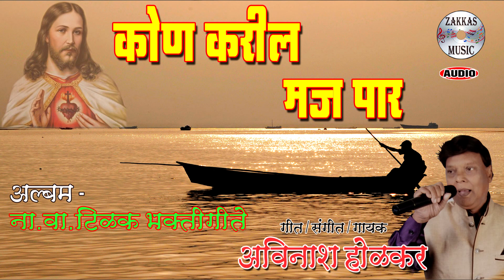Kon kari Maj Paar - Na.Va.Tilak - Avinash Holkar # कोण करील मज पार - ना.वा.वा. टिळक - अविनाश होळकर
गीत - कोण करील मज पार
अल्बम  - ना.वा.वा. टिळक
कवी - ना.वा.वा. टिळक
संगीत / गायक   - अविनाश  होळकर

अश्या सुंदर व सुप्पर हिट गितांचा लाईव शो च्या कार्यक्रमासाठी
ऐक वेळेस अविनाशजी होळकर सर यांना जरुर फोन करा ...

आपण स्वतः तयार केलेले व्डिडीओ आणि ऑडिओ गाणे
 किंवा शॉर्ट फिल्म आम्हाला पाठवा ते आम्ही आपल्या
 मनपसंद
 "ZAKKAS MUSIC"
चॅनेल वर प्रसिद्ध करू.

संपर्क.
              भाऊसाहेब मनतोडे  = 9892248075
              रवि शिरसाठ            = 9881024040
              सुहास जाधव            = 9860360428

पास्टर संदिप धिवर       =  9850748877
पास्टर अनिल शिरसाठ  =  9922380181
"ZakkasMusic"
"Prayer Team"